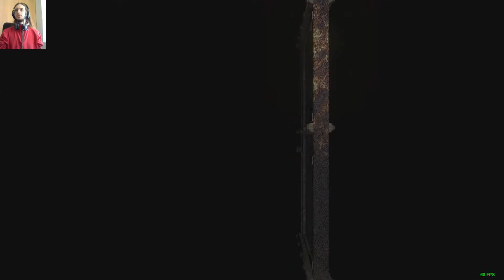RE HD under 3 hours pt3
Part 3 of 5 of my Resident Evil HD Remaster "under 3 hours" playthrough with Jill.
Recorded on 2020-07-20. Difficulty was set to NORMAL.

Gear
 Gamepad: Logitech Rumblepad 2
 Headphones: Beyerdynamic DT770 Pro 250 Ohm

Recorded
 Gameplay: PlayClaw 5 (Build 3709)
 Voice: Plantronics .Audio 655
 Webcam: Logitec QuickCam E3500

Edited
 Audio & Video: VideoPad Professional v6.23